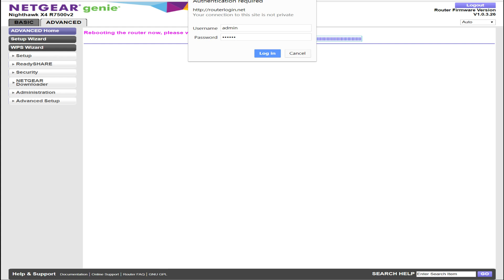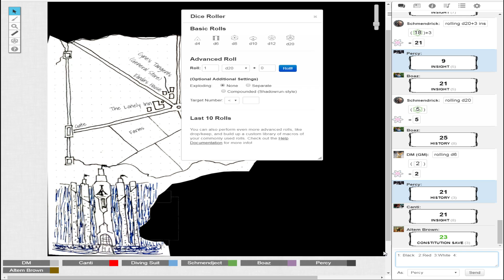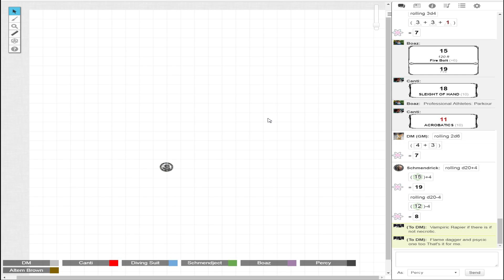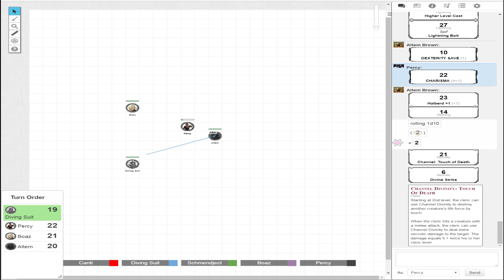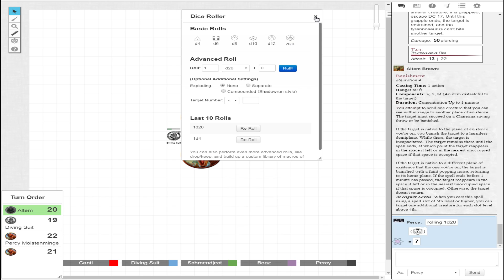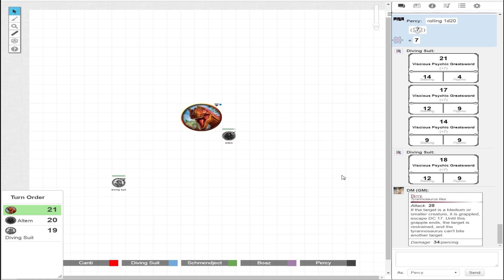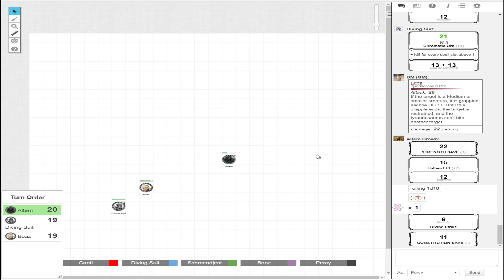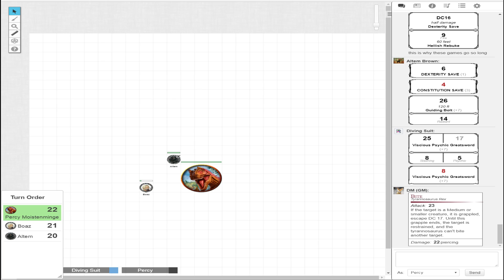Shattered Realm 04: Battle Royale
Our "heroes" continue their journey through Talon Rest.  And  proceed to kill each other...